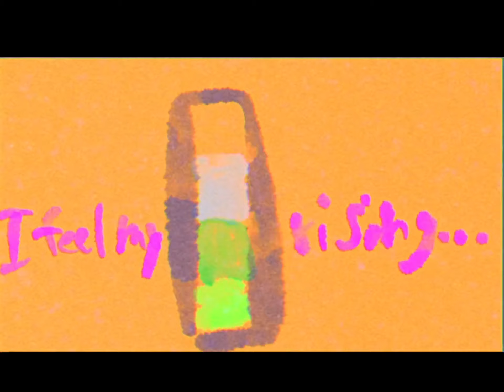Burning Love Cover by Zahr Backbeir. (Video by REB BOMB)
This is my official comeback to YouTube after not posting in a month.